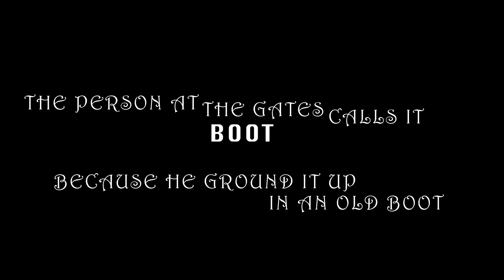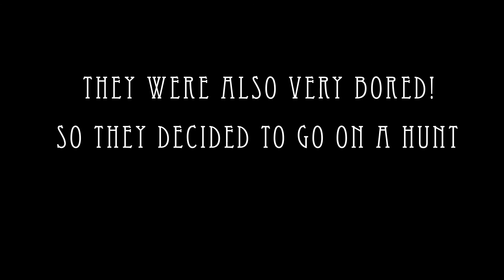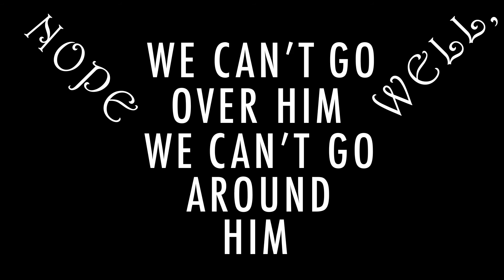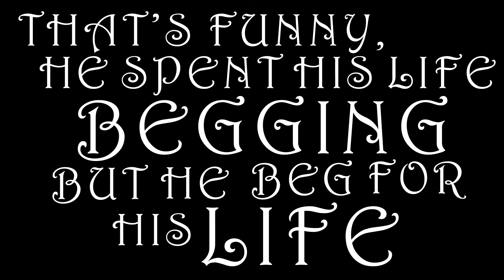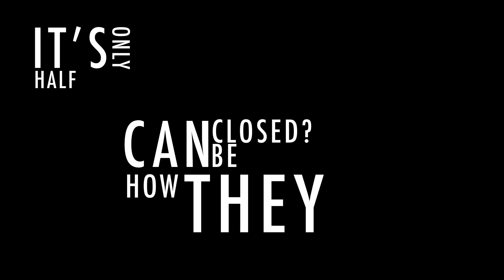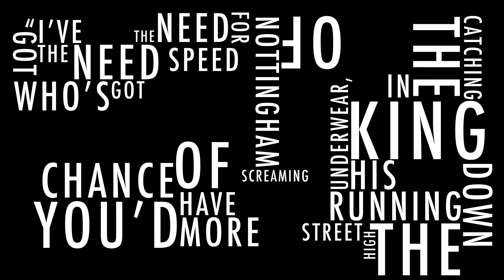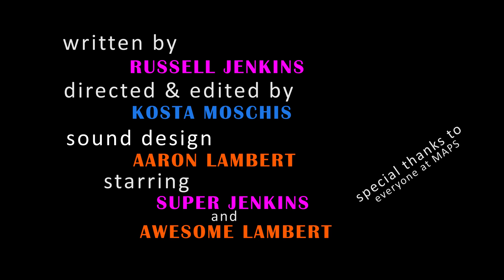Bear Hunt: The Quest for Gin [MAPS Film School12]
Two English knights take a journey across town to acquire some gin. What will happen when they make it past the many obstacles that lie in their way? Will they press on like good Englishmen do? Or will they give up like good Englishmen do?

Directed and Edited by Kosta Moschis
Written by Russell Jenkins
Voiced by Aaron Lambert and Russell Jenkins
Audio by Aaron Lambert